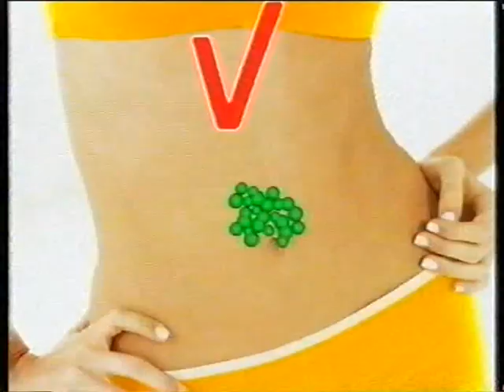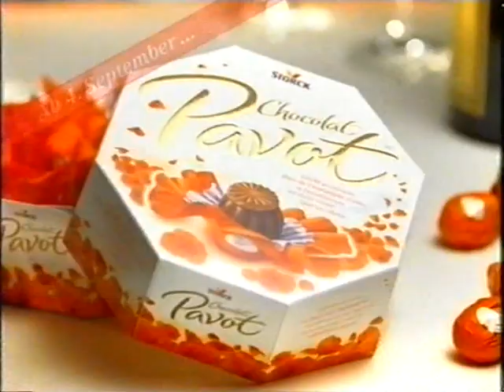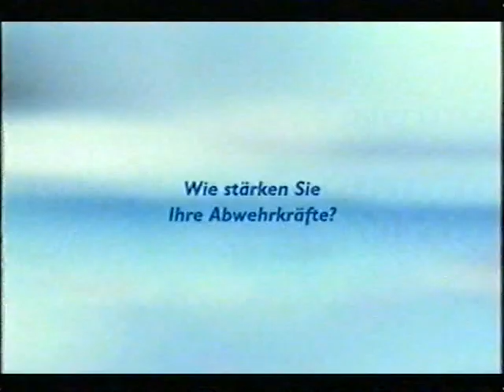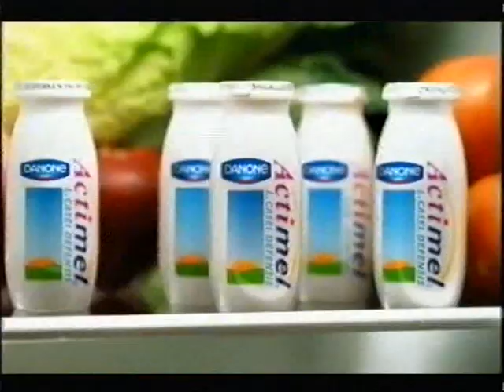Pro sieben Schweiz - Werbung (2006)